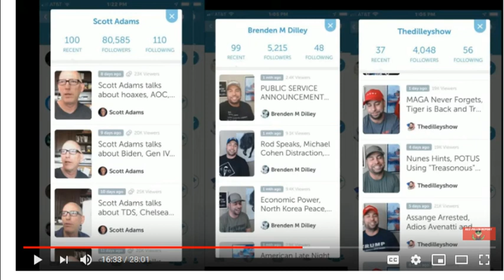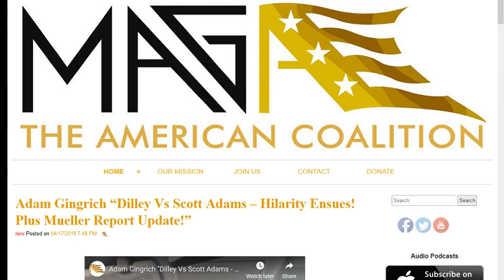BIG SHOW TONIGHT @ MAGA Coalition CHANNEL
ZERO HOUR HAS EXPOSED DILLEY, VIDEO COMING SOON, BUT FIRST ADAM GINGRICH AND NYCGUNS HAVE SOMETHING TO SAY ABOUT IT!